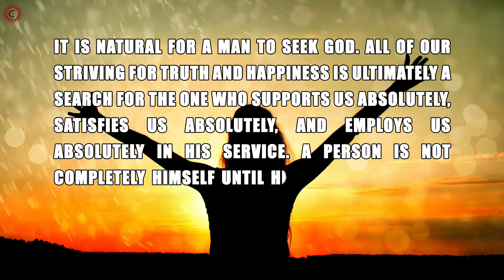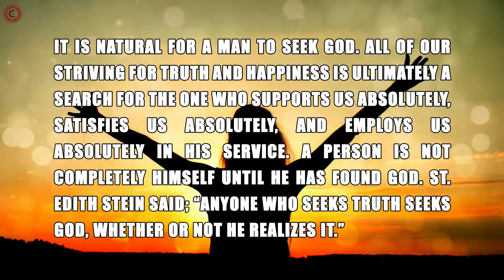Why do we seek God? Catholic Catechism Part 3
God has placed in our hearts a longing to seek and find him. St. Augustine says, “You have made us for yourself, and our heart is restless until it rests in you.” We call this longing for God; “RELIGION”.

It is natural for a man to seek God. All of our striving for truth and happiness is ultimately a search for the one who supports us absolutely, satisfies us absolutely, and employs us absolutely in his service. A person is not completely himself until he has found God. St. Edith Stein said; “Anyone who seeks truth seeks God, whether or not he realizes it.”